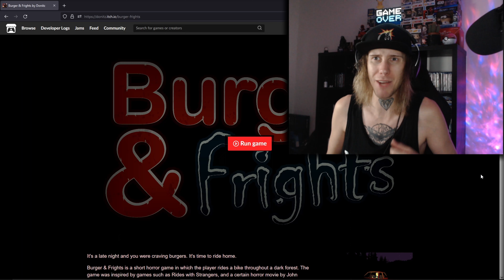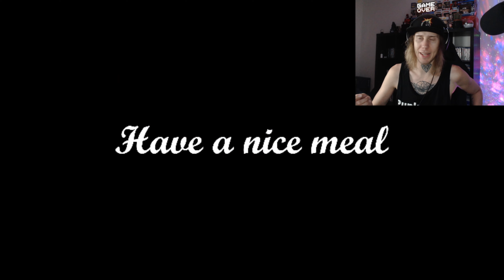JUST LET A PIGEON HAVE HIS BURGER, JEEZ! (Burger & Frights)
Don't fail on bikes, it's bad for you, it hurts.
Also hamburgers!